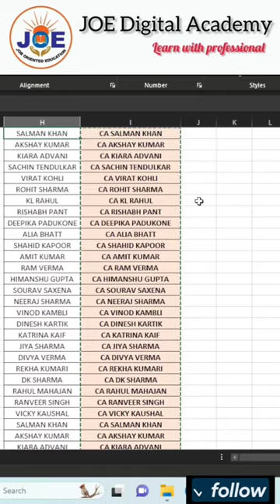Use of Concatenate Formula in Excel